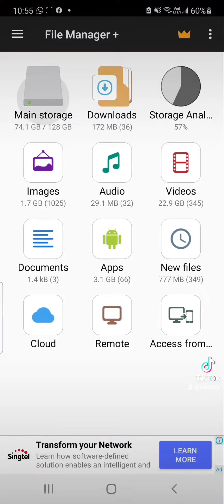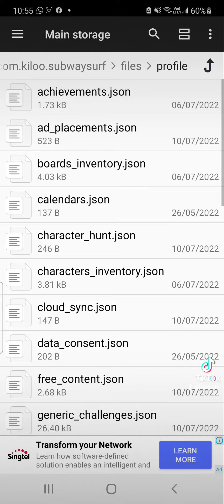how to get inf coins in subway surfer (WORKING ONLY ON ANDROID)